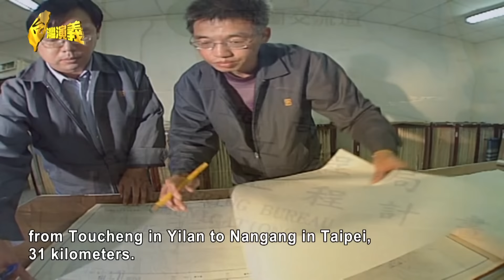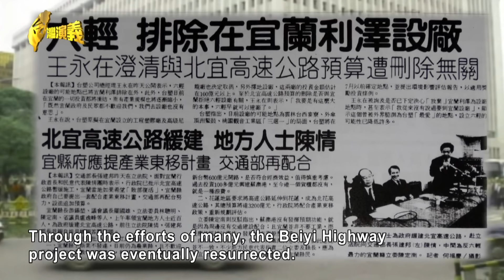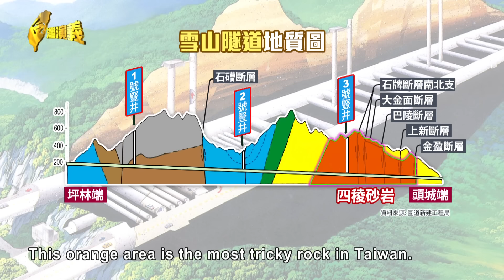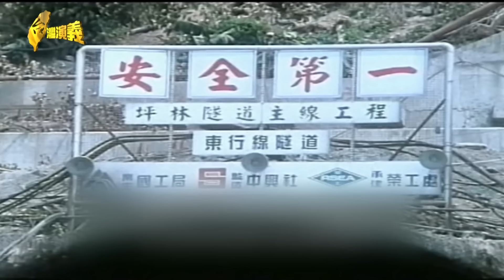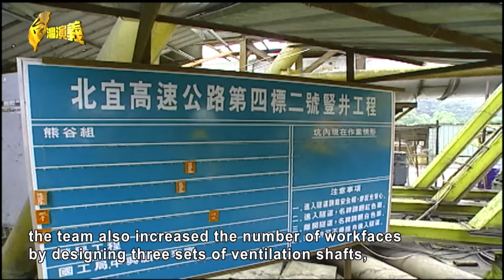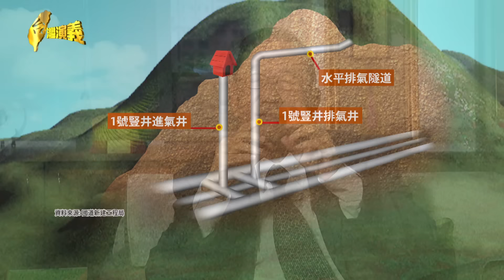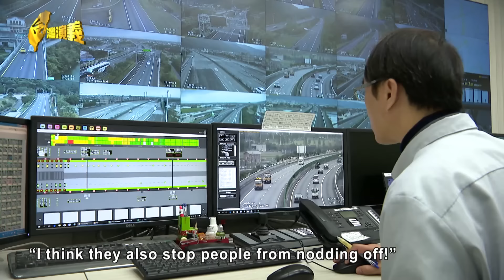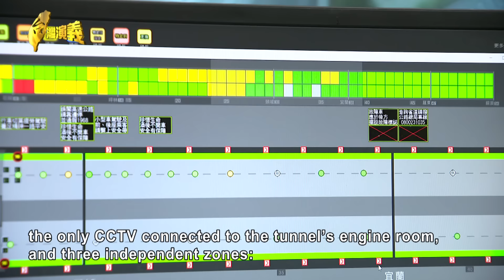The History of Hsuehshan Tunnel 2024.05.25 | Taiwan History 台灣演義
For many years, it took two or three hours to travel one way between Taipei and Yilan, making a one-way trip a half-day project. That was until Jiang Weishui Highway.
It cut the time from Taipei to Yilan down to less than one hour, revolutionizing the transport links to Taipei.

But because of the coastal mountain range, the highway has to run through many tunnels. One of them is Hsuehshan Tunnel, Taiwan’s longest tunnel at 12.9 kilometers long. Construction took 15 years, and the tunnel was finally opened in June 2006.

Why was it such a difficult project? Today on Taiwan History, we present the world-class engineering feat, Hsuehshan Tunnel.